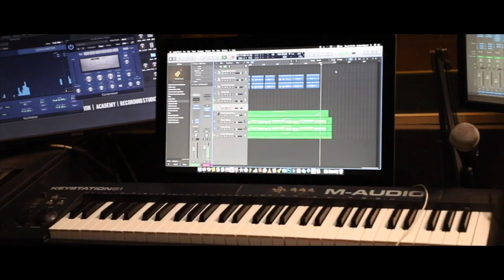Madhubala | Alisha Rodriques | Amit Trivedi | Ozil Dalal | AT Azaad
Madhubala is a song that doesn't define beauty, rather emphasizes the fact that everything is beautiful when you fall in love.
Reviews 👇

Music crew:
Rearranged grand: Om Shah
Producer: Kedar Kulkarni
Singer: Alisha Rodriques
Mix and Master: KD Muzik Studio
Assisted: Aditya Shah

Video Crew:
Directed and produced: Rita Rodriques
Concept by Alisha Rodriques
Cinematographer: Sam Patil
Editor: Mohsin Bagwan
Hair and Makeup: Cinthiya Rodriques & Caroline Rodriques

Cast:
Alisha Rodriques
Kedar Kulkarni
Om Shah

Support and bear love: Austin D'souza, Simran Rodriques, Allan Rodriques, Mohsin Bagwan